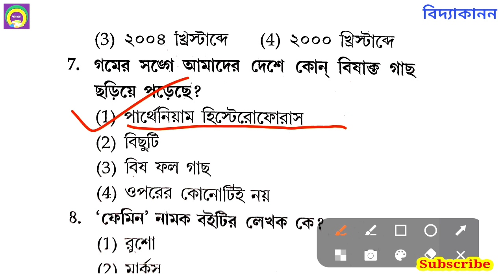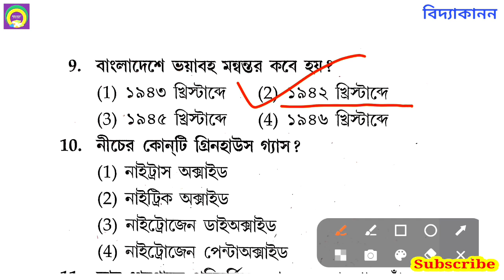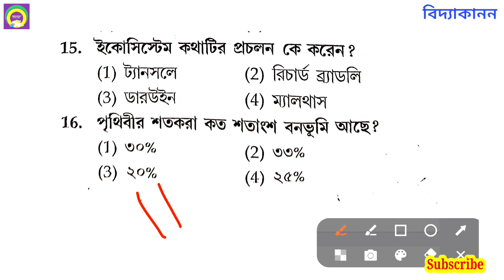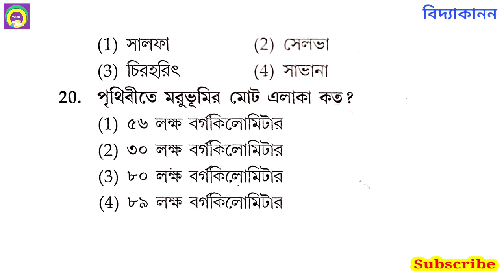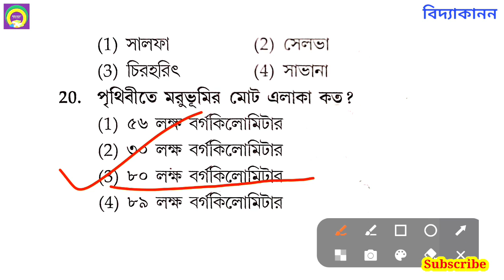চূড়ান্ত প্রস্তুতি। প্রাইমারি টেট। পরিবেশ বিদ্যার খুবই কমন যোগ্য প্রশ্ন ও উত্তর।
প্রাইমারি টেট ২০২২ এর সমস্ত ক্লাসের লিংক

গণিত পেডাগগি
math pedagogy
bastob sonkha
বাস্তব সংখ্যা
পরিবেশ বিদ্যা
upper primary
assamtet preparation